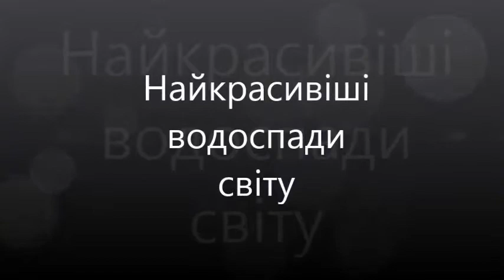Найкрасивіші водоспади світу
Фото красивих водопадів світу